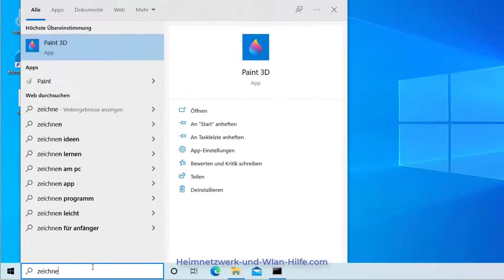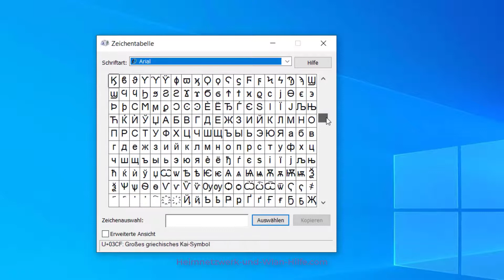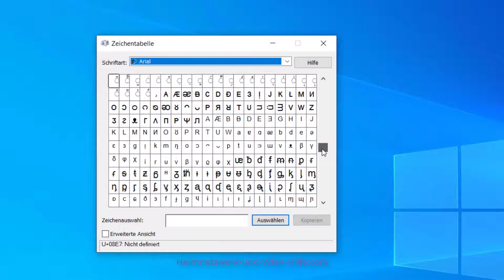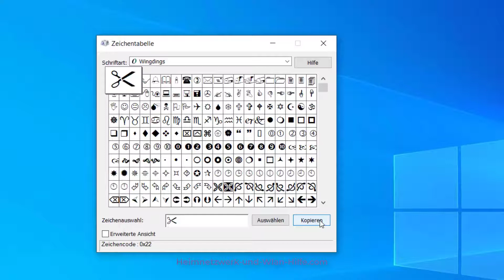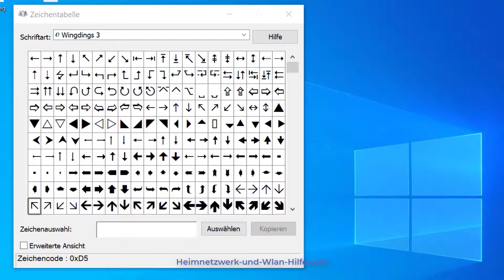Die Windows 10 Zeichentabelle zum Einbinden von Sonderzeichen nutzen! Windows 10 Tutorial! Wingdings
Wingdings Sonderzeichen oder Symbole über die Windows 10 Zeichentabelle einfügen!

Auf unserer Seite und in unserem Video "Die Windows 10 Zeichentabelle zum Einfügen von Windings Sonderzeichen und Symbolen nutzen" erwartet dich ein Tutorial, wo wir dir zeigen, wie du die Zeichentabelle von Windows 10 verwenden kannst, um beliebte Symbole oder Zeichen der Schriftart Wingdings in Dokumenten einzufügen und so zu nutzen.

Jede Schriftart, die auf deinem Computer installiert ist, stellt eine bestimmte Anzahl an Zeichen zur Verfügung. Das sind nicht nur Buchstaben, sondern oft auch Sonderzeichen oder andere Elemente.

Bestimmte Schriftarten enthalten jedoch keine Buchstaben, sondern nur Grafikelement, die sehr oft als Ergänzung in anderen Dokumenten verwendet werden können.

Eine dieser Schriftarten ist Wingdings. Diese enthält eine Menge Sonderzeichen oder andere beliebte kleine Grafikelemente.

In unserem Video zeigen wir dir, wie du die Zeichentabelle von Windows 10 nutzen kannst, um Elemente der Schriftart Wingdings oder anderer Schriftarten zu verwenden.